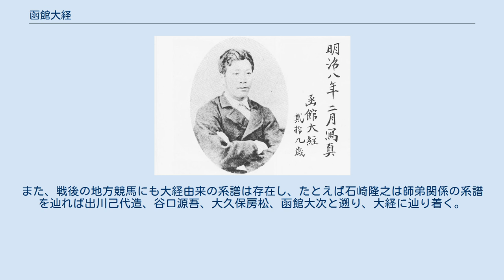函館大経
函館大経（29歳、1875年） 函館 大経（はこだて だいけい〈ひろつねと読むこともある〉、弘化4年(1847年) - 明治40年(1907年)）は、日本のホースマンの始祖のひとりとされる人物。
元大日本帝国陸軍軍人、北海道開拓使職員、北海道庁職員。
 日本、とくに北海道における馬術・競馬・馬の生産の発展に大きく貢献し、現代では「伝説の馬術師」ともして言い伝えられる。
蛯子末次郎、深瀬鴻堂とともに「函館三士」のひとりに数えられる。
様似場所幌満（現在の北海道様似郡様似町）出身。
出生時の氏名は斎藤義三郎で、小野義三郎、箱館義三郎、次いで函館大経と改名した。
 1847年、斎藤源吉、ハル夫婦の四男として生まれる。
やがて海産商・小野市右衛門の養子となり上京。
昌平坂学問所において栗本鋤雲の下で漢学を学んだ。
 明治政府誕生後はその軍隊（陸軍）に属し、1868年よりフランスの軍人ペルセルの下で馬術を習得。
陸軍省兵学寮に所属していた1870年、東京招魂社例大祭において行われた天覧競馬において優れた乗馬技術を見せ、横浜レース・クラブ所属の外国人騎手とのマッチレースを制した。
この活躍が明治天皇（当時北海道開拓使の次官であった黒田清隆との説もある）の目にとまったことがきっかけで、のちに開拓使、次いで北海道庁に採用され、湯地定基の下で馬の生産技術向上、馬術の普及にあたるようになった。
また、この出来事を境に名を「函館大経」と改めたという説がある。
なお、大経と改名後も数回、明治天皇の前で馬術を披露している。
 1881年、時任為基の提案により現在の函館市海岸町で行われた競馬に協力したのをきっかけに定期的な競馬開催を目指すようになり、1883年9月に北海共同競馬会社を筆頭発起人として設立。
北海共同競馬会社は海岸町に函館海岸町競馬場を開設し、翌10月に競馬を開催した。
同社は1890年に函館共同競馬会と名を変え、1896年、渡島国亀田郡湯ノ川村大字湯ノ川字柏野（現在の函館市駒場町）に現在の函館競馬場を建設した。
1903年の函館共同競馬会でも役員を務めるなど長年にわたり函館競馬の役員を務める。
 北海道庁を退官後は獣医、蹄鉄業を営み、のちに「湯の川競馬会社」に勤務し、人々に乗馬技術を伝授した。
その卓抜した騎乗技術は現在にも様々な逸話として言い伝えられており、中には「糸乗り伝説」といい、絹糸1本で馬を御したという話もある。
 晩年、馬に蹴られた右足が思うように動かなくなった（一説では、牛に右足を蹴られて切断したとも伝えられる）が、その後も技術は健在で、難なく馬を乗りこなしたという。
 1907年に死去。
函館市内に墓所はある。
 函館大経を名乗った経緯については諸説あるとのことであるが、2001年『北海道開拓記念館調査報告 第40号 三浦泰之「函館大経氏ノ談話」－河野常吉の聞き取りから』によると明治39年の聞き取りとして、大経本人が「慶喜公が江戸へお帰りになつて上野に謹慎せられてゐる時、私は護衛の一人となつて仕へましたが、慶喜公ハ私が函館出身の故を以て私を函館、々々と御呼びになりましたので、遂ひ私も改姓する気になり母方の縁故なと申立て、函館と改めました。」と語ったとのことであり、時期と動機が示されている。
 出典不明ながら、諸説も示す。
 明治天皇からの下賜品を辞退した際、代わりに函館姓を与えられた。
 北海道を視察中の明治天皇の目にとまり、函館姓を与えられた。
 前出天覧競馬において明治天皇（もしくは黒田清隆）の目にとまり、大経（当時は小野義三郎）について尋ねた。
側近が「あれは函館の小野（斎藤と言ったという説もあり)と申します」と答えたところ、「函館か。大慶至極である。」と言ったエピソードを誉れに思った義三郎が自ら改名した。 第1回東京優駿大競走（現在の日本ダービー）をワカタカ号で騎手として制した函館孫作は、大経の養子（血縁では大経の実弟）である函館大次の婿養子である。
 なお、競馬界において著名な門弟とその系統の多くは中央競馬の組織に属しているが、中央競馬の騎手および調教師には函館姓を持つ者は2013年現在いない。
函館孫作や孫作の婿養子の政一などが戦後は地方競馬の船橋競馬場で厩舎を開業していた事もあり、現在は船橋競馬場に孫作の養子（血縁では孫）である函館一昭調教師がいるのみとなっている（2004年までは同じく船橋競馬場に函...